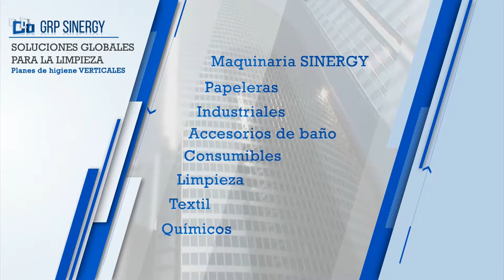Sinergy Oferta Interchem